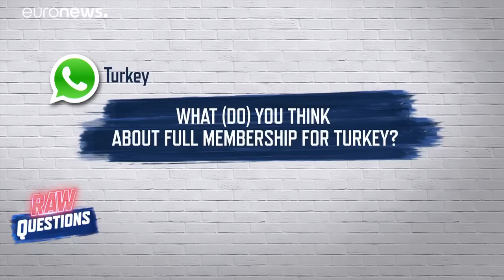Violeta Tomič: "Europa scheitert an der Menschlichkeit"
Wie die Frontfrau der Linken die Wähler überzeugen will, ist Thema der dritten Ausgabe von Raw Questions.…